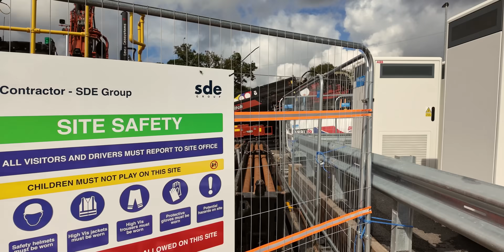Why This EV Company Is Digging Under One Of The UK's Busiest Motorways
Discover the fascinating world of civil engineering as we explore the massive project of digging under one of the UK's busiest motorways. This complex operation requires meticulous planning and execution, taking into account the delicate balance of traffic flow and construction secrets that lie beneath the surface. As the world shifts towards more sustainable modes of transportation, companies are investing in infrastructure to support electric car adoption, including the installation of EV charging stations. But have you ever wondered what it takes to build such a project from the ground up, or rather, from beneath the surface? Join us as we delve into the intricacies of motorway digging and uncover the secrets of this incredible feat of engineering, revealing the hidden world that lies beneath our busy roads.

// YouTube Members

TITON Fast:   Brett Kemmerer | Jag Sandhu | Brian Nutchey | Tony Senior | Nikolas Snow | Garry Croft | Taher Mahmud | mike austin | Trevor Clark | qais zakaria | Tony Isted | brian wright | billpom3393 | Vladimir Škorić | The Brainless team

TITON Rapid:   Andrew Walters | beerlife6 | Steve Rabson | Georgy906

VIP:   Steve79 | SFJW | richard evans | Alan Depledge | Mr Geoffrey A Peters | Peter J

Supporter:   Gesus | Michael Hainsworth | Alan Henry | John Ham | Malcolm Phillips | Andy Hamilton | Pete 2 Thumbs | Peter Lawrence | David kramrisch | Kim Edwards | StokiePhil

YouTube Super Thanks:   esa4aus | stephenappleby7897 | cjsa9253Joe-lb8qn | rayd332 | StanDMan01 | Mora41 | 68smurfin | 1973Hog | mortenvollaug6530 | pdrpdrvolvo | PWStableford | rectusmh | TomAtkins1912 | colinharvey1049 | geoffpeters8843 | brettkemmerer1310 | sakram10100 | TeslaFamilyScotland | mickmaloney1297 | DavidJones-jz9sb | edfuhrmann9589